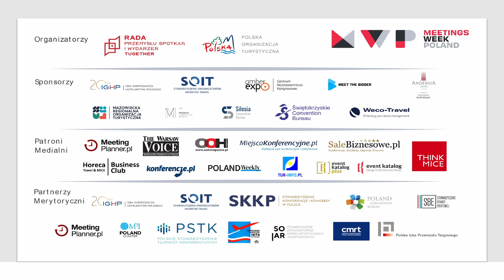Meetings Week Poland 2023 - Marcin Różycki - wiceprezes Polskiej Organizacji Turystycznej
Marcin Różycki - wiceprezes Polskiej Organizacji Turystycznej udzielił wywiadu podczas konferencji Meetings Week Poland 2023 w Warszawie.

produkcja: bruxmedia.pl